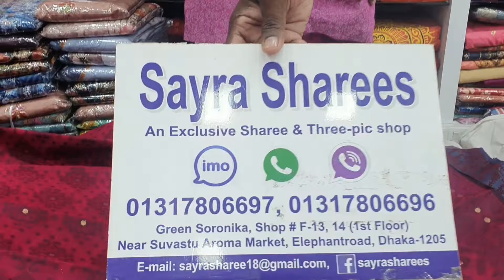পাইকারি দামে কিনুন টাঈাইলের হাফ সিল্ক জামদানি মাত্র ৮০০ টাকায়।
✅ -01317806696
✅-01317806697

➡️ যোগাযোগের ঠিকানাঃ
➡️ গ্রীন স্বরনীকা শপিং মল